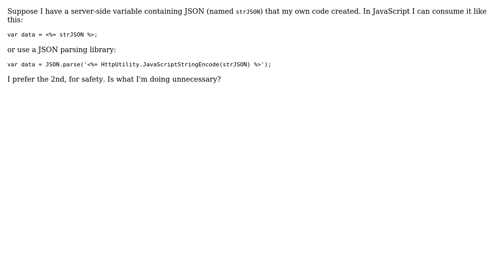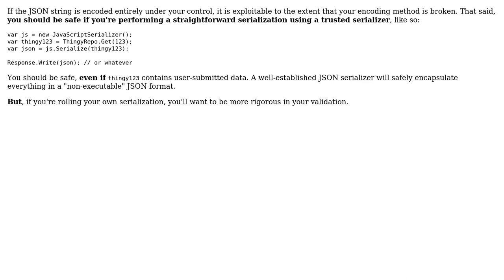Software Engineering: Anything wrong with direct evaluation of JSON if your own code created it?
With thanks & praise to God, and with thanks to the many people who have made this project possible! | Content (except music & images) licensed under CC BY-SA | Music | Images & others | With thanks to user svidgen user Mason Wheeler user JoelFan user Bryan Oakley and the Stack Exchange Network Trademarks are property of their respective owners. You are responsible for your own actions.